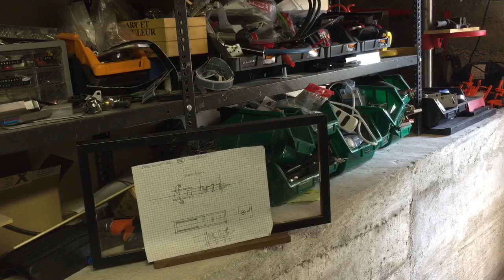World’s first REAL LIFE SPIDER-MAN Webshooter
Web Shooter mk2 I built this webshooter that spins web of glue. I managed with a lot of changes from prototype1 finally to have a good control on webs, able to glue things, take things or cover things with webs.
has a range of about 3 meters, is completely portable and rechargeable. I'm now looking to work on efficiency and increase the accuracy and duration of the refills.